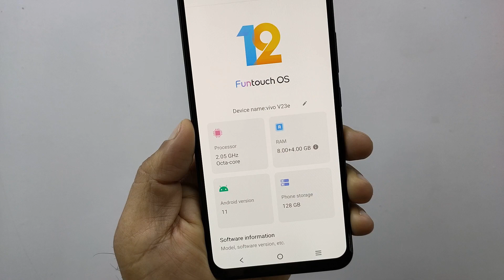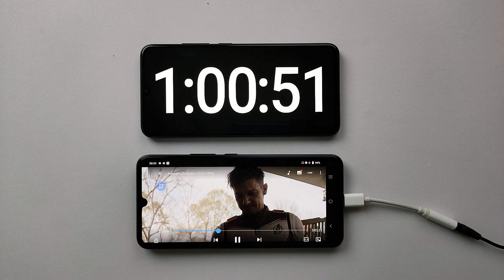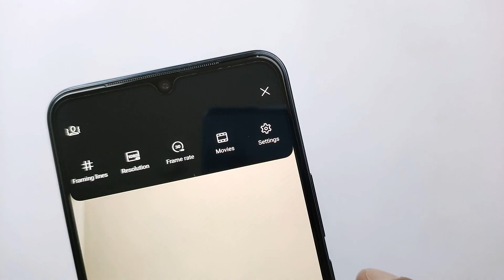Vivo V23e Camera Test | Plus Battery Test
Hi, here comes Vivo V23e camera test video for you guys. V23e gives us a 50MP lens for selfies on the front and a 64MP primary lens on the rear side.
I have tested the V23e camera day and night for both videos and pictures.

You will also find the Vivo V23e zoom test, slow-mo videos, and much.

Plus, if you are looking to know about the Vivo V23e battery test, I have also covered it in detail. The video also includes the V23e charging and drain test and its battery performance on 4G mobile data.

In search of the best mobile battery phone and best mobile camera phone, PhoneYear brings mobile battery test and mobile camera test videos.

We also do mobile phone reviews, mobile gaming tests for our viewers.

Cheers, Mudassar